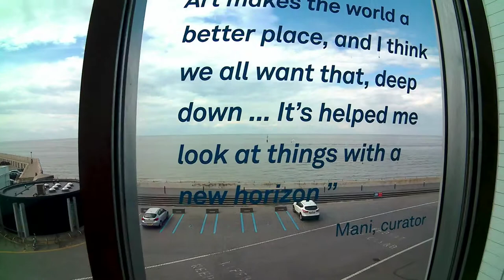Turner Contemporary Gallery, Margate, Kent, England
Turner Contemporary is an art gallery in Margate, Kent, England, intended as a contemporary arts space and catalyst for the regeneration of the town.The title commemorates the association of the town with noted landscape painter J. M. W. Turner, who went to school there, and visited throughout his life.